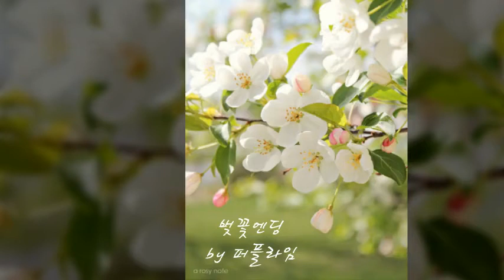오카리나로 연주한 버스커 버스커의 벚꽃엔딩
2g ocarina
버스커 버스커의 벚꽃엔딩
엔딩의 아쉬움~~